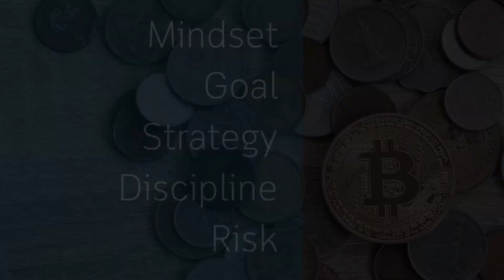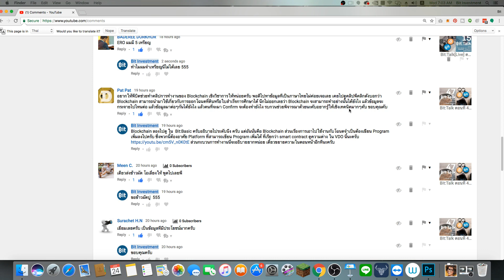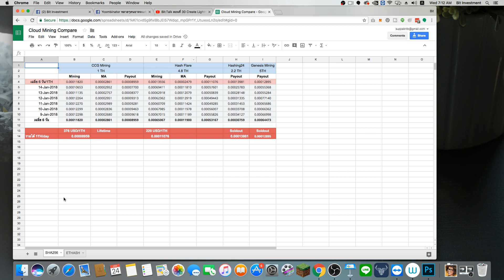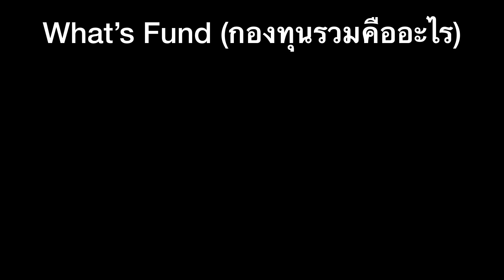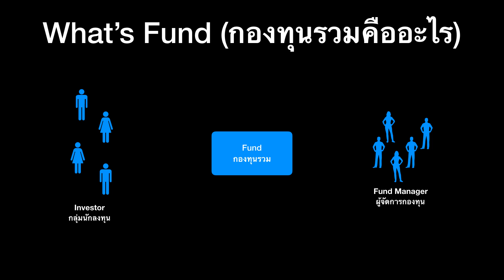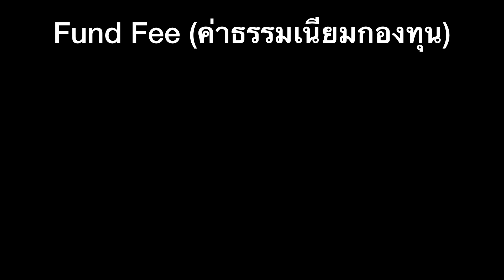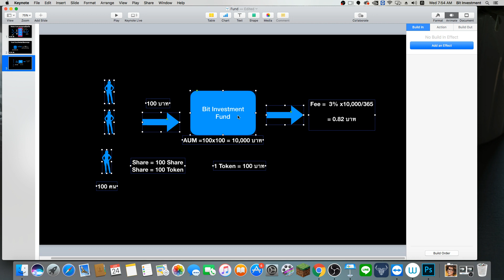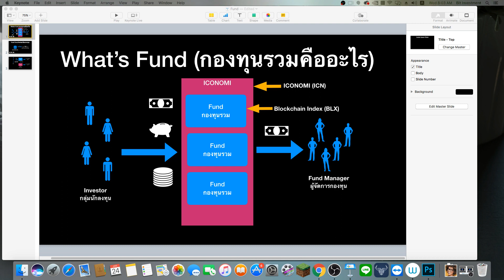Bit:Talk ตอนที่ 48 กองทุนรวม Crypto คืออะไร เกี่ยวข้องกับ ICONOMI(ICN) ยังไง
BTC Wallet: 3Nz6M9LfZydATV3UdDrfcGjvY4FwDczLEZ
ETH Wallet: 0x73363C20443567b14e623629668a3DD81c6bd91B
DASH Wallet: Xvb8Cr4h4Z9Dg4JoSDURaYmnnoB1wtUT5U
LTC Wallet: MC62rDUuLXU6XvL7n9M6eUcPzJMzn3iAz5
ZEC Wellet: t1Hykn5bM4xqCmhiwbPW1wo57CBbZEiskub